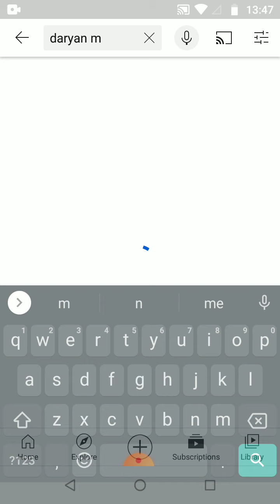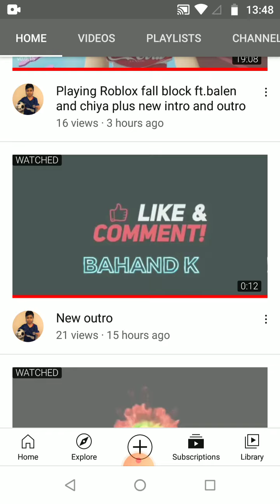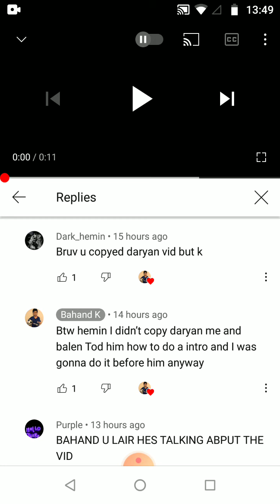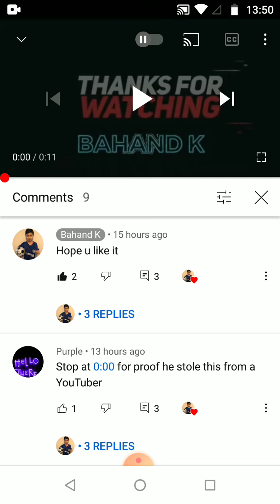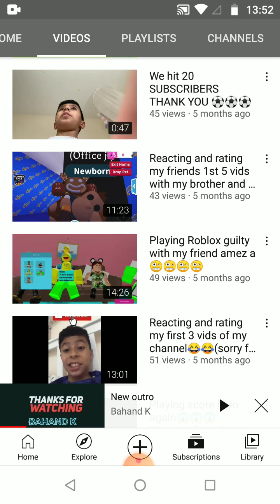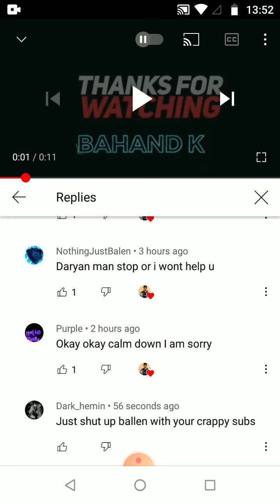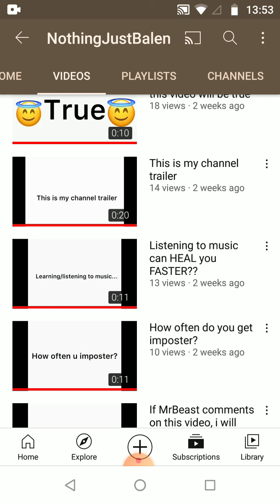bruv ballen stop being toxic because you won't believe what will happen next